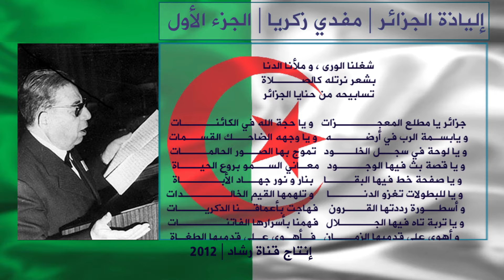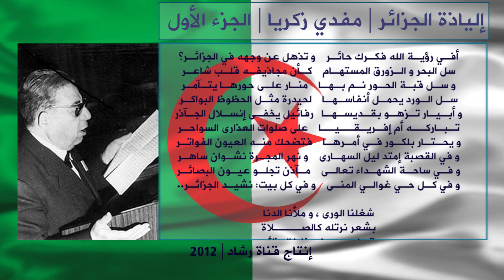إلياذة الجزائر ج Algerie 1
إلياذة الجزائر ج1 Algerie
إلياذة الجزائر مفدي زكرياء